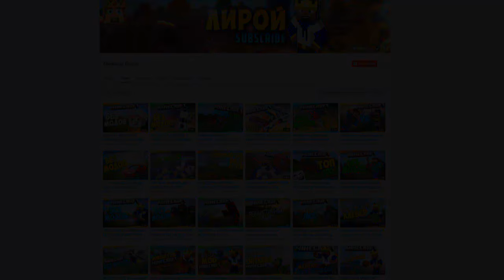КАК СТАТЬ ВАМПИРОМ В МАЙНКРАФТ БЕЗ МОДОВ | СТАНЬ УЖАСОМ И СТРАХОМ НОЧИ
★ Скачать команда КАК СТАТЬ ВАМПИРОМ В МАЙНКРАФТ БЕЗ МОДОВ | СТАНЬ УЖАСОМ И СТРАХОМ НОЧИ